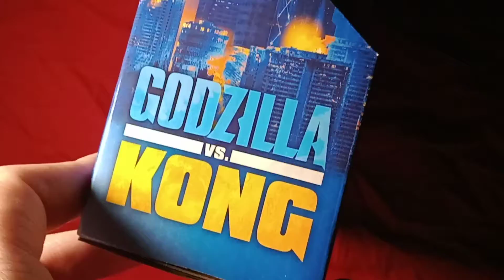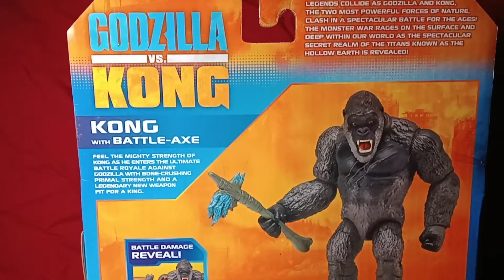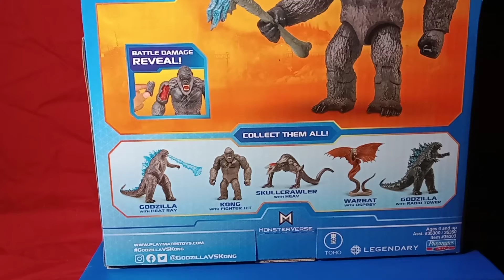Godzilla vs Kong: playmates Kong reveiw